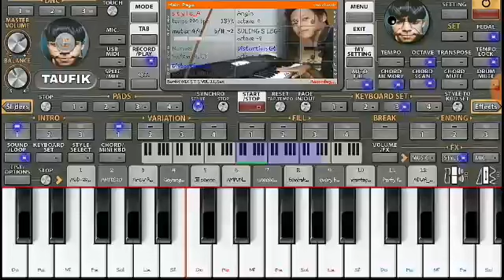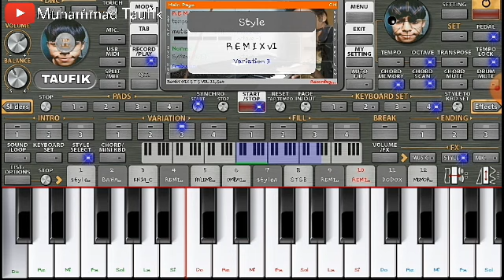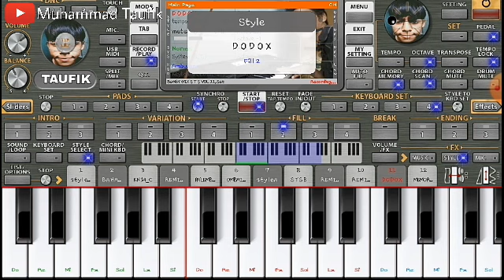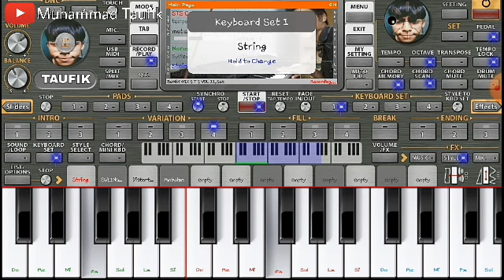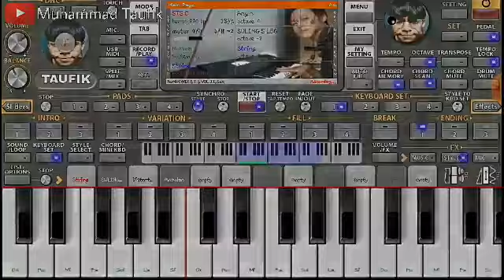REMIX PALEMBANG KN 1400 VARIASI NGAYAK FULL MANUAL | Tanpa Lagu | ORG 2021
🎹CARA VIP DAN DOWNLOAD APK ORG VIP GRATIS

Cobain Juga Apk ORG 2021 MOD VIP By Taufik
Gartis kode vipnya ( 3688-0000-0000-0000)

5 Instrumen Org 2021
Suling : Legato - Fendik - Sunda
Gitar : Melody Pa - G7 zoom jerit
( silahkan download tanpa pw )

TUTORIAL CARA AKTIVASI VIP MUSIC STUDIO

🔴 PASSWORD ADA 2 BAGIAN CONTOH..!!
🔵 PASSWORD 1 : ORG2021
⚫ PASSWORD 2: INDONESIA
🔴 JADI : ORG2021INDONESIA (hanya contoh)
⚫ (password huruf besar semua no spasi)
⚫ Passwordnya Menit Ke : 1-10 Menit.
🔴 (PW Ada Di 1 sampai 10 menit.

🔵PLAYLIST KUMPULAN
STYLE REMIX PALEMBANG

🔵PLAYLIST KUMPULAN
STYLE DANGDUT, POP, KOPLO DLL.

🔵PLAYLIST TUTORIAL ORG & MUSIC STUDIO

🔵Suport juga channel REMIX PALEMBANG KEYBOARD KN1400 -  Kdj Fendy ( FEN KN )

🔴GABUNG GRUP ORG & MUSIC STUDIO

Music Video BY Muhammad Taufik